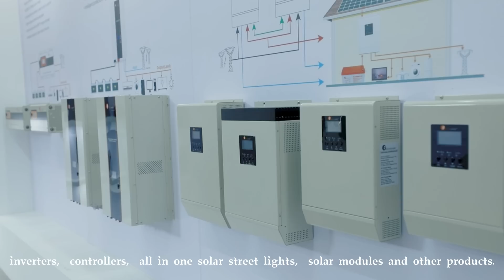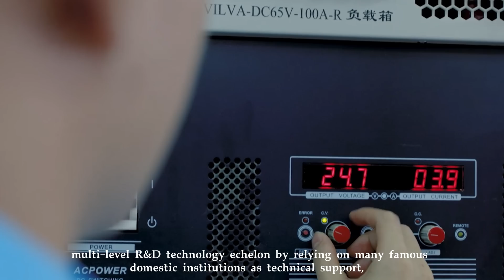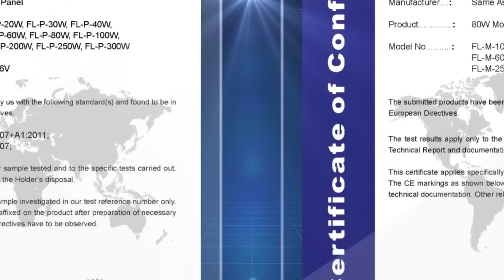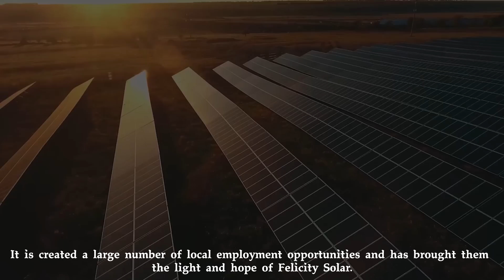Felicity Solar Company Introduction 2023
Guangzhou Felicity Solar Technology Co., Ltd. was established in 2007, is a focus on the home and industrial users to provide advanced solar energy products, energy storage products and intelligent energy management solutions of high-tech enterprises.

Since its establishment, Felicity Solar always adhere to research and development investment and technological innovation, with more than 100 senior experts and professional technical personnel in the field of new energy, obtained more than 50 domestic and foreign authorized patents, for domestic and foreign customers to provide professional inverter, controller, lithium battery, solar street lamp and other products, as a pioneer in the new energy industry, the company always adhere to the "go out, At present, our business has expanded to more than 100 countries and regions, and we have set up more than 25 marketing service centers at home and abroad to provide localized services for global customers.